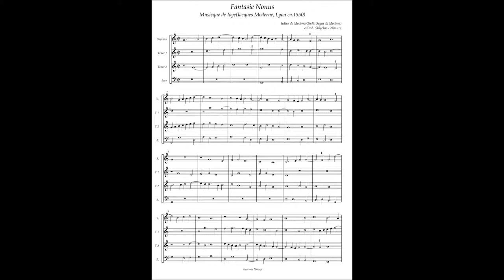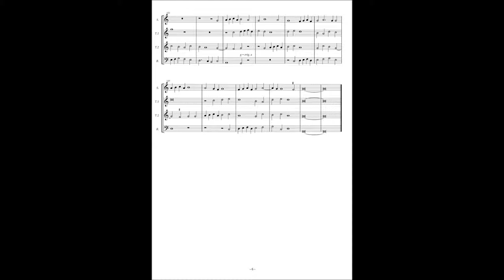Musicque de Joye No.7 Giulio Segni da Modena, Fantasie 9